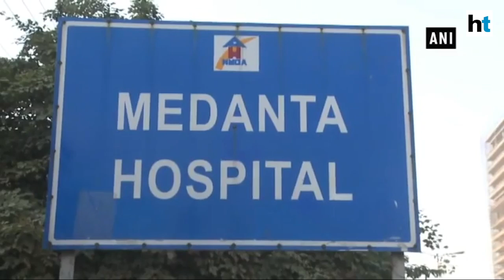ED files money-laundering case against Medanta, Naresh Trehan: Key details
The Enforcement Directorate has registered a case against Medanta Medcity Hospital Managing Director Naresh Trehan under Prevention of Money Laundering Act (PMLA) in connection with a case related to the allotment of land for the Hospital. The case was registered on the base of an FIR registered by Gurugram Police, an ED official said. Medanta, however, had called the allegations in the case as false and motivated.